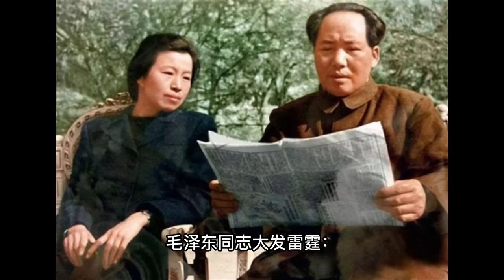毛澤東的后宮佳麗陳惠敏|Mao Zedong#歷史的迴響#毛澤東歷史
古代有兩個老農民暢想皇帝的奢華生活，一個說：“我想皇帝肯定天天吃白麵饃吃到飽！”另一個說：“不止不止，我想皇帝肯定下地都用的金鋤頭！”

抗戰中期，美國新聞記者組團前往延安，他們被共產黨人的精神氣質所鼓舞。回來後，他們對宋美齡感慨中國居然還有這樣一群積極上進，健康廉潔的人存在。宋美齡最後說了一句話：“我承認，也許你們說的都是真的，但是，那隻不過是因為他們還沒有嚐到真正權力的滋味。

When a number of journalists returned from Yenan with enthusiastic reports, she invited them to tea, though disbelieving, to hear what they had to say in person. After listening to their glowing tales of the Communists' integrity, idealism, and sacrifice for a cause, she said it was impossible for her to believe them. Walking to the window she stared out across the river in silence for several minutes and then turned back to the room and spoke the saddest sentence of her life". "If what you tell me about them is true, then I can only say they have never known real power."
Stilwell and teh American Experience in China: 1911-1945, by Barbara Wertheim Tuchman